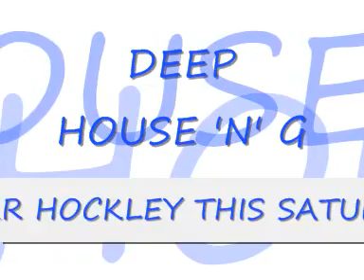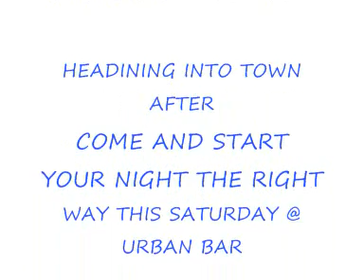DJ SPLITTA @ URBAN WINE BAR THIS SATURDAY!!!!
PLAYIN... CHART REMIXES,GARAGE,FUNKY VYBEZ + DEEP HOUSE 'N' G
STARTS 7PM - 12PM... START YOUR SATURDAY NIGHT HERE!! OR COME DOWN FOR A LOCAL ONE. ITS GONNA BE A GOOD NIGHT... SO DON'T MISS OUT.. HOPE TO SEE U ALL THERE. =)